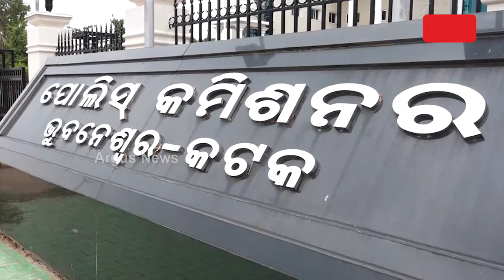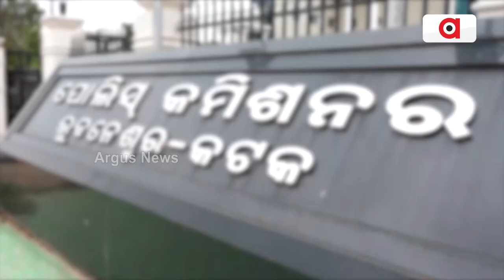ସେକ୍ସ ରାକେଟରେ ଶହେ କୋଟିର ରୋଜଗାର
ଅର୍ଚ୍ଚନା ଅଡୁଆ ସୂତାରେ ଛନ୍ଦି ହୋଇଛନ୍ତି ମନ୍ତ୍ରୀଠୁ ଯନ୍ତ୍ରୀ। ସେକ୍ସ ରାକେଟରେ ଶହେ କୋଟିର ରୋଜଗାର। ଇଡି ତଦନ୍ତ ନେଇ ଉଠିଲା ଦାବି...।